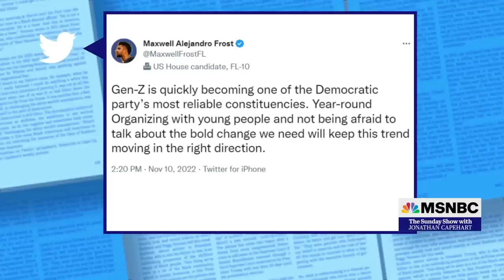Florida Voters Elect First Gen Z Member To Congress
The first member of Gen Z has been elected to Congress. At only 25-years-old, Congressman-elect Maxwell Alejandro Frost will represent Florida's 10th district. Frost first appeared on the Sunday Show, last year, to discuss his run highlighting the importance of gun violence prevention. Now he plans his first 100 days in office.

Voters casted their ballots and results of the 2022 midterm elections are still trickling in. MSNBC is following the most important races across the United States